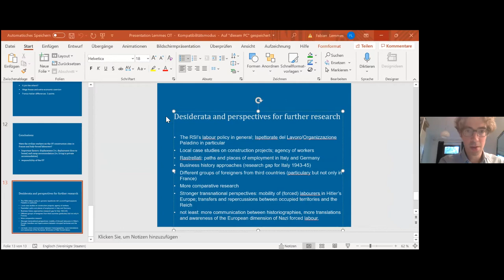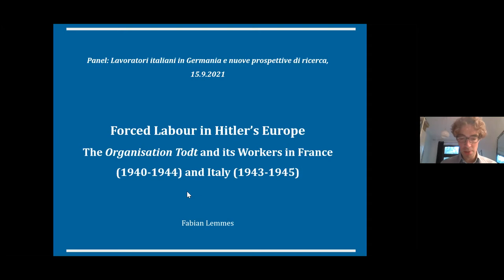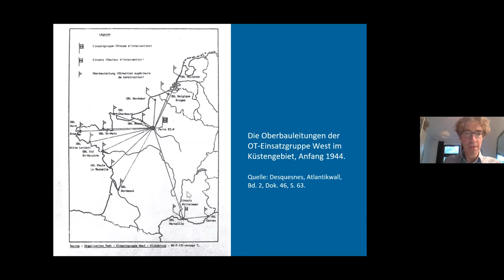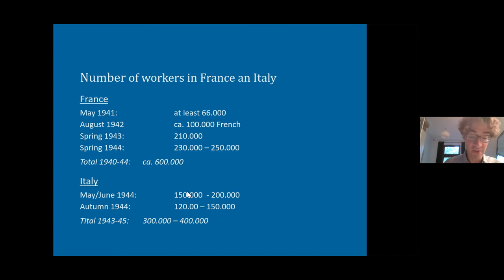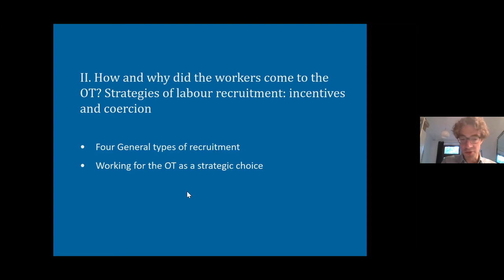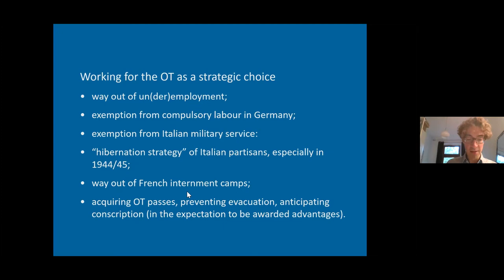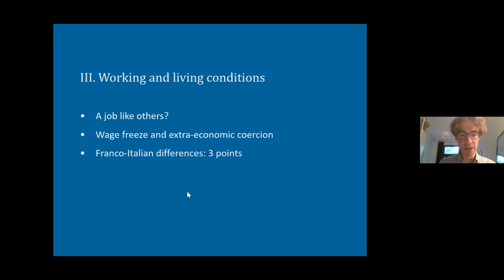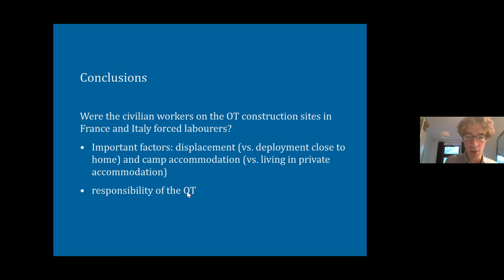Lavoratori italiani in Germania e nuove prospettive di ricerca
Coordinatrice: Giovanna D’Amico (Università di Messina)
Discussant: Lutz Klinkhammer (Istituto Storico Germanico, Roma)

Ulrich Herbert (Universität Freiburg),
Foreign workers in Germany: the European framework
Fabian Lemmes (Ruhr-Universität, Bochum),
Forced Labour in Hitler’s Europe: The Organisation Todt and its Workers in France and Italy
Francesca Cavarocchi (Università di Firenze),
“Nel Reich come a casa”: l’inquadramento dei lavoratori fra controllo, propaganda e assistenza (1938-43)
Giovanna D’Amico (Università di Messina),
Minatori meridionali nel Reich: reclutamento, destinazioni, condizioni di vita
Andrea Ferrari (Fondazione memoria per il futuro),
Campania, settembre 1943, la caccia agli schiavi del lavoro per il Reich ha inizio